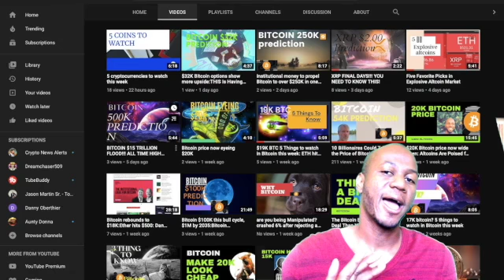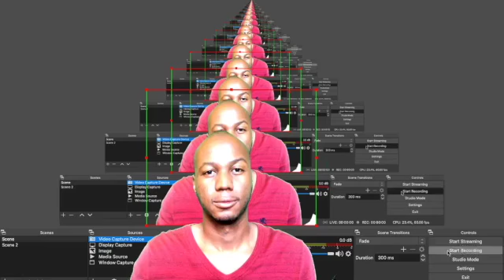Five Crypto to Surge in December: What You To Need Know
Crypto strategist and influencer Lark Davis is naming five crypto assets that he believes have potential to rack up big gains in December.

First on Davis’ list is Ethereum (ETH), which he says will likely balloon in price as crypto investors anticipate the long-awaited launch of ETH 2.0.

“Obviously, Ethereum and the launch of ETH 2.0 on December 1st, it’s a pretty damn big deal for Ethereum and the crypto market overall. I expect we’re going to see a lot of interest continuing in Ethereum in the run-up to that date, post that date, as we see more and more Ethereum getting locked up into the deposit contract. It will have a positive impact for Ether.”

Number two is XRP. Davis believes that the third-largest crypto asset will have a big December as investors await the Spark token airdrop.

“XRP could see a farther rally as well in the run up to the airdrop, which is scheduled for December 12th. Now, it has had a massive run-up so do be careful with that, but XRP holders will be dropped 45 billion Spark tokens for the Ripple-backed Flare Network.”

Grabbing the third spot is Aave (AAVE). The crypto analyst enumerates the big changes as the decentralized finance darling rolls out Aave V2.

“They will soon be releasing Aave V2 which could be a big catalyst for the token. Currently, the Aave V2 upgrade is live on the Ethereum testnet. Now, upgrades to the protocol will include better optimization of the transaction flows; reducing the number of transactions you actually need to make to interact with Aave, tokenized debt positions, fixed rates for deposits, better stability for borrowing rates, private markets to support a wide range of assets.

They’re going to be doing gas optimizations as well to reduce those gas fees for you. They’re going to be improving the Aave tokens. They’re going to do debt trading, collateral trading, lending and borrowing on margin. And Aave is even working on bringing mortgages into their ecosystem, which is totally crazy because that is a market worth tens of trillions every year globally.”

Landing at number four is Axie Infinity (AXS), which Davis believes has huge potential as it targets the vast world of gaming and non-fungible tokens (NFTs).

“Axie is a game where you can build a digital land, kind of a kingdom, and then you can battle your pets against other players. And if you think that rare Pokemon like game items is a silly idea gaming man, whatever, then take into account that actual Pokemon cards have been exploding in price recently. Gaming is super hot, collectibles – super hot. If this game catches on, then it could be really, really big.”

Davis’ final pick is Kusama (KSM), which he expects to do very well in the coming months as it launches parachain auctions.

“A parachain is a simple blockchain that attaches to the main chain like Polkadot (DOT) or Kusama to be able to access their security and wider network effect. So Kusama will be able to host a hundred different blockchains attached to it. So think of these hundred parachains like spokes on a wheel and Kusama is the center.”

Davis highlights that integrating parachains into Kusama will take a “measured approach” as the protocol can only handle a few slots per month. The influencer expects that the slow process would launch a bidding war among crypto assets and communities to be able to deploy a parachain into Kusama. Davis notes that the competition would ignite an arms race to acquire KSM tokens.